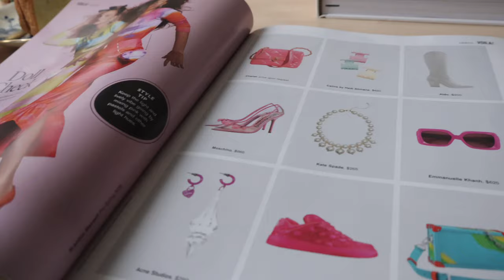Silent Vlog I Stories of an Introvert, snack and tea break, solo date at home, movie and takeout.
Silent Vlog, into the mind of an Introvert where I share what have I been reflecting on lately. Trying to move outside my comfort zone, little by little as I am conscious. Taking it slow and being kind to myself which is not always easy. Giving myself time to relax and enjoying my own company.

Shot on: Canon R50 EOS and iPhone 13 mini

new vloggers on YouTube, lifestyle vloggers on YouTube, silent vlog, day in a life, what I eat,   mindful practise, cooking and eating at home, thoughts of an introvert